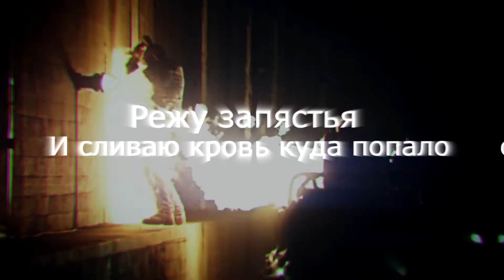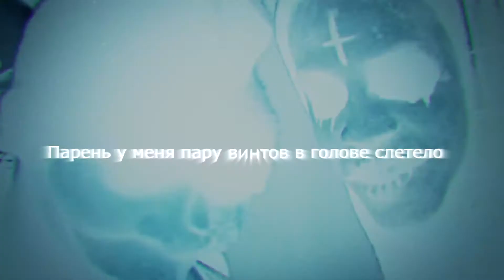SCRIM - FIGHT CLUB (ПЕРЕВОД)